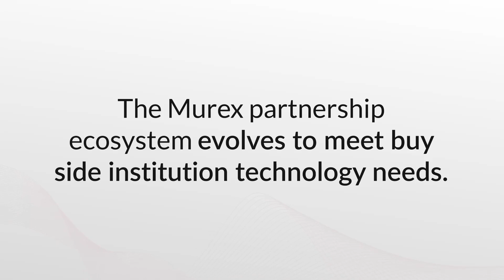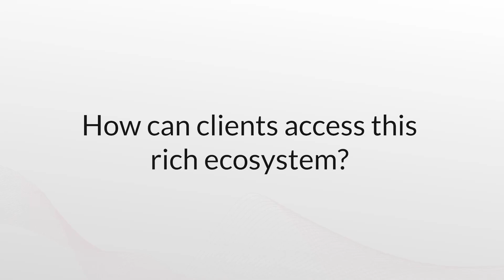Murex Buy Side Partnership Program Ecosystem MX.3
Murex has invested in a dedicated partnership program to connect our buy side clients with leading providers in the investment management ecosystem.